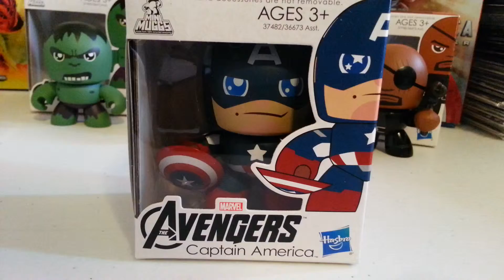Mini Muggs Captain America Unboxing (AMASF)